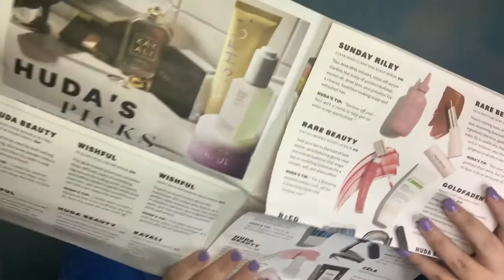Last Ipsy Ever| November Ipsy Glam Bag x Huda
Hello Friends-

This is a very sad end to a beautiful era.

So much news coming out soon. Love you all

xoxo
-Sky ☁️